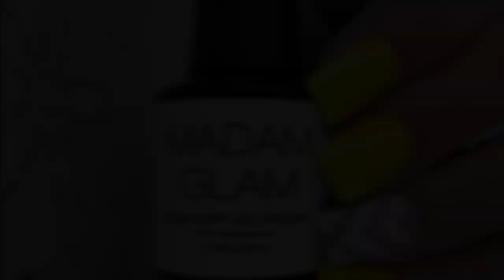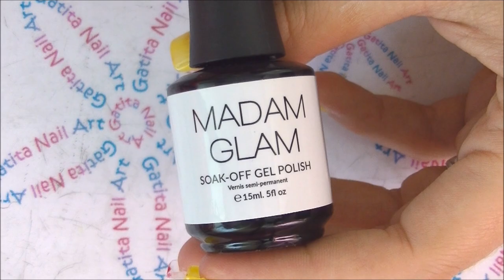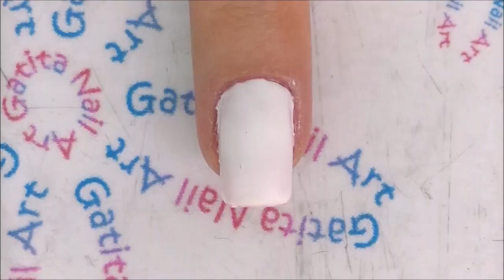Diseño de uñas Permanente Geométrico Amarillo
❤❤ LÉEME / DESPLIEGAME ❤❤

♡ LISTA DE MATERIALES:

- Esmalte gel base Coat: No encontré el enlace
- Esmalte gel top coat: No encontré el enlace
- Esmalte gel amarillo 021
- Esmalte gel gris nº A036
- Lámpara UV/LED
- Guías de pegatina